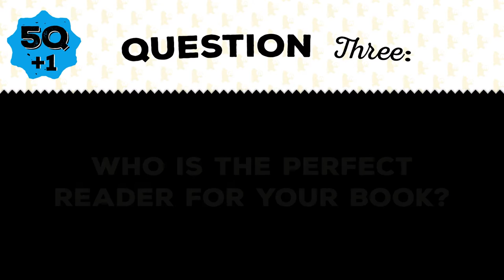Five Questions (Plus One!) with Ethan & Vita Murrow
Ethan & Vita Murrow, the husband and wife team behind the picture book The Whale, answers our five questions (plus one) about their lives, careers, creative process and more!

About the book:
The Whale
by Ethan & Vita Murrow

A wordless epic sea adventure.

There is a legend that a Great Spotted Whale lives in the ocean, although a sighting fifty years ago was never corroborated. Now two young whale watchers each set out to find the whale, one armed with sound-recording equipment, the other with a camera. When their boats collide, they pool their resources to capture incontrovertible proof that the mythical whale exists. The eventual sighting is a magical moment, especially when the children discover that it was their own grandparents who first glimpsed the whale fifty years ago. The Murrows’ spectacular wordless adventure is brought to life with stunning graphite drawings that convey the drama and haunting beauty of the ocean and capture the majesty of the awe-inspiring whale.